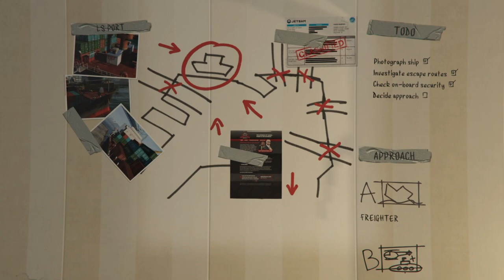Grand Theft Auto V Storymode Part 7